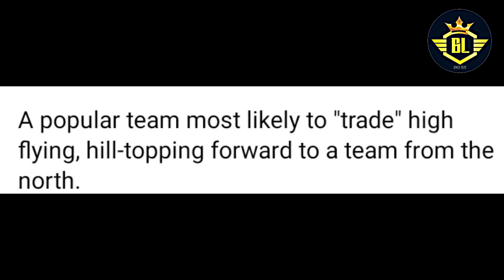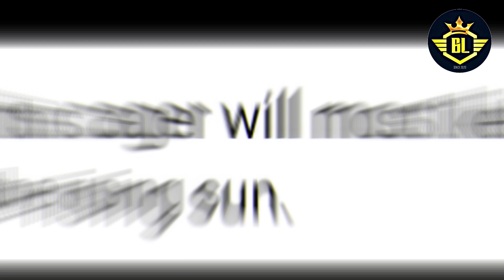SINO ANG PBA PLAYER NA TINUTOKOY SA POST NI SNOW BADUA?SNOWBADUA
Credits to:

SNOW BADUA

Last 2 minutes PODCAST